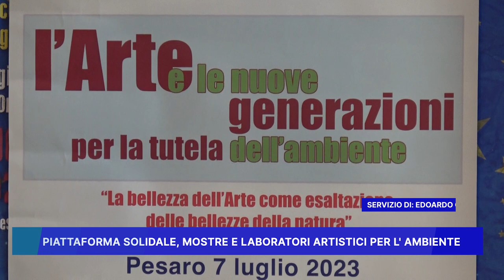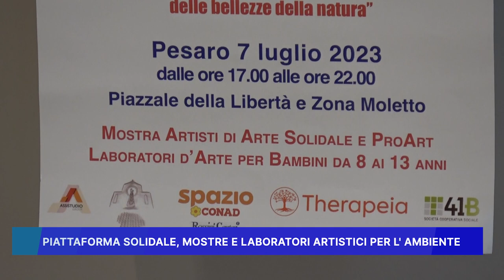PIATTAFORMA SOLIDALE, MOSTRE E LABORATORI ARTISTICI PER L' AMBIENTE